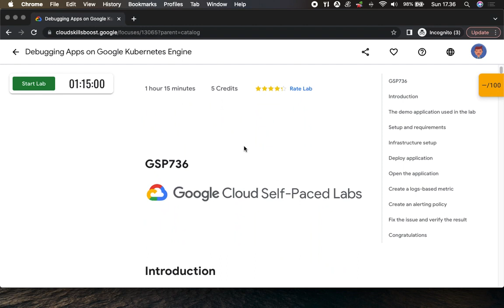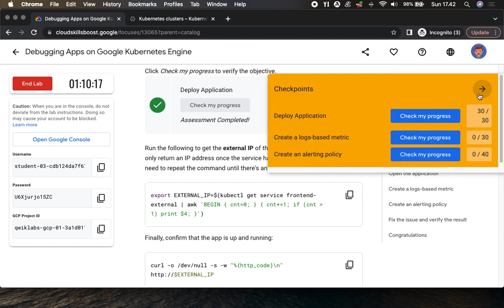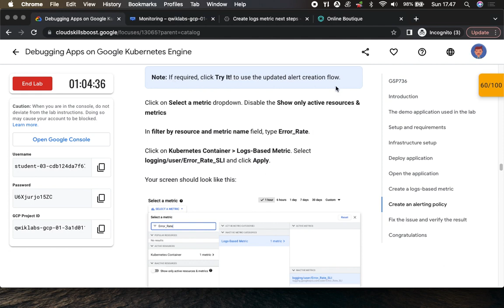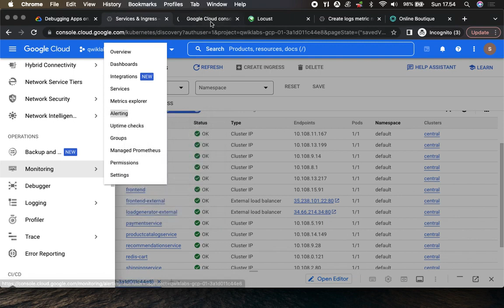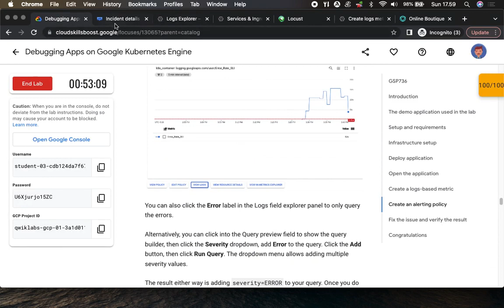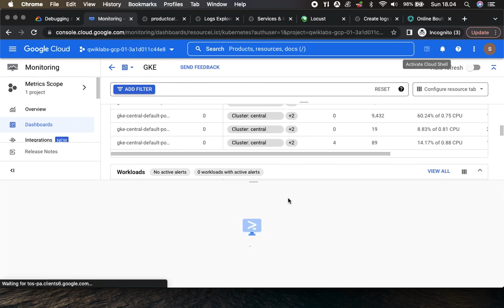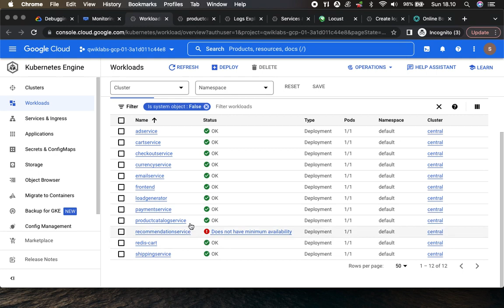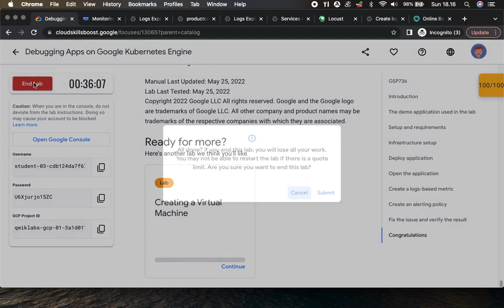Debugging Apps on Google Kubernetes Engine GSP736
Overview
Cloud Logging, and its companion tool, Cloud Monitoring, are full featured products that are both deeply integrated into Google Kubernetes Engine. This lab teaches you how Cloud Logging works with GKE clusters and applications and some best practices for log collection through common logging use cases.

- How to use Cloud Monitoring to detect issues
- How to use Cloud Logging to troubleshoot an application running on GKE